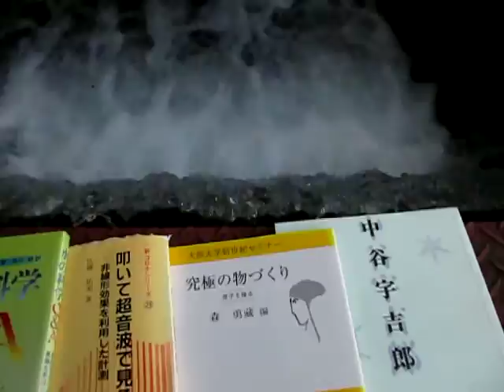散歩と読書 （超音波システム研究所：：流れとかたち）